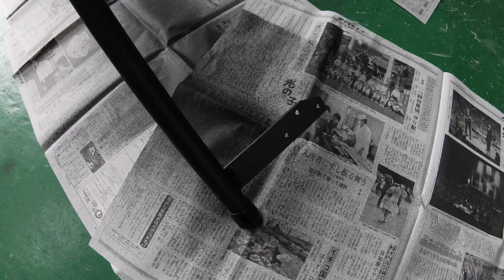【ランクル70】アウターロールゲージ製作